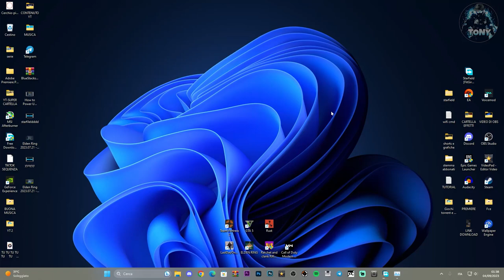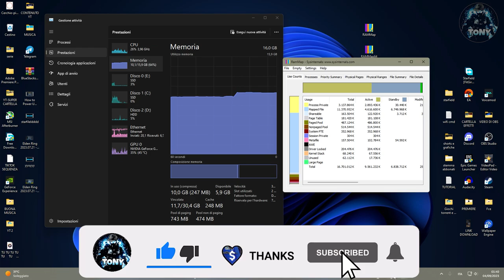COME SVUOTARE LA CACHE DELLA RAM SU WINDOWS 10 E 11 |Velocizza il PC| TUTORIAL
Ecco come svuotare tutte le CACHE della vostra RAM su PC!

MIO REFCODE:563685ph1

PC:
MOBO: B450 GAMING PLUS
CPU: R5 3600
GPU: 1660 SUPER
RAM: 16 GB
CASE: 4000D AIRFLOW CASE CORSAIR

VIDEO TUTORIAL
               GAMES---TECH---MICROSOFT